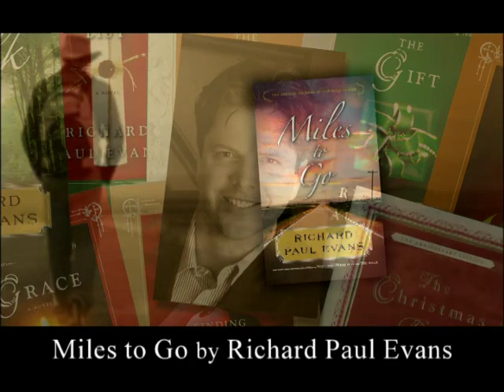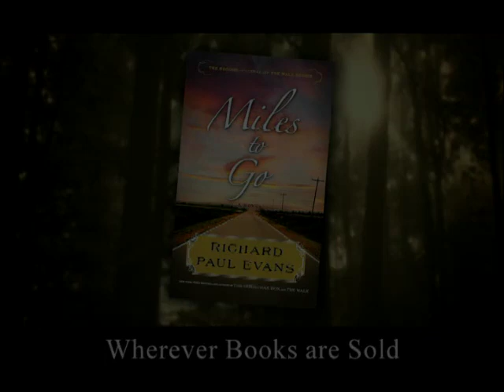Miles to Go by Richard Paul Evans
Miles to Go is the second book in the bestselling and award-winning series--The Walk, by #1 bestselling author Richard Paul Evans.  Miles to Go is the story of Alan Christoffersen, a Seattle advertising executive who, after losing his wife, his home and his business, decides to walk as far away from his life as he can, leading him across America to Key West, Florida.  The people he meets along the way will change his life...and may inspire yours.